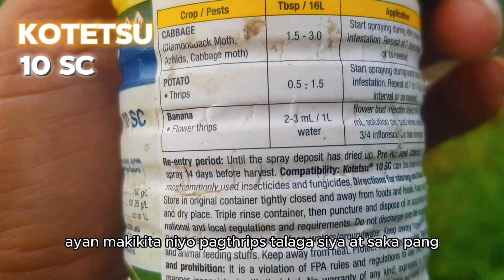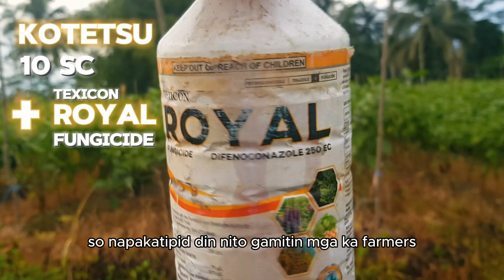paano ba ma control ang mga trips sa talong at ano maganda gamitin na insecticide para ma control